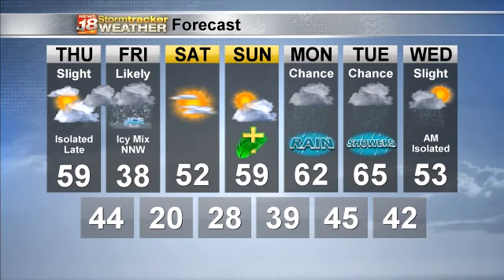Justin's Thursday Forecast 4/2/2020